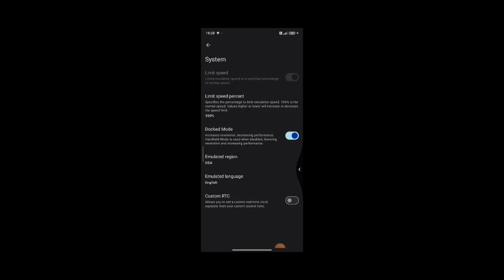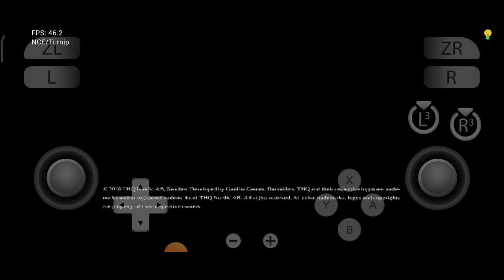Yuzu Github v257 Darksiders III On Poco F5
Game - Darksiders III
Status - good fps playable A bit laggy